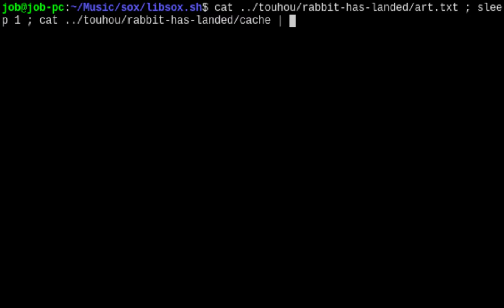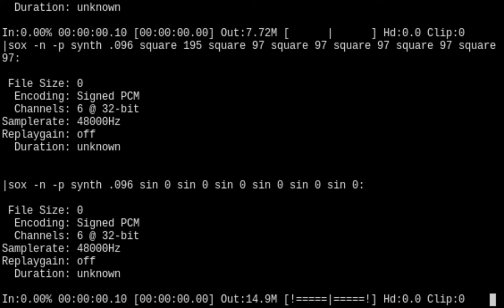The Rabbit Has Landed (bash/SoX arrange)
Composed by ZUN for Touhou 15: Legacy of Lunatic Kingdom

An arrange of Seiran's theme in Sound eXchange, programmed in shell script.

Dammit, I'm too late for Easter. If I didn't do that stupid experiment for my bash library I could've done this faster... But hey, at least you can hear 3, 4, 5, and 6-note harmonies now.

Oh and I used square waves here because the default sine synth type struggles with 6 channels. The square waves give off a nice "retro" aesthetic. :)

Seiran art in the thumbnail is basically an ANSI conversion of her official portrait from Touhou 15, using this tool